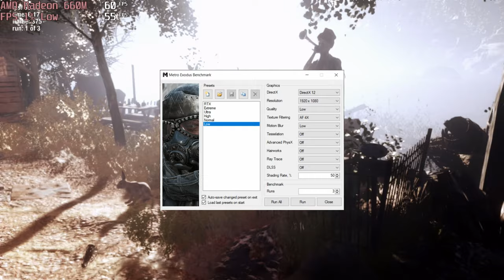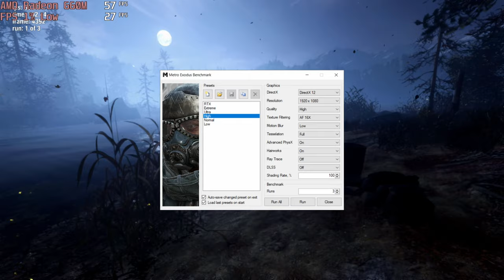🎮 AMD Radeon 660М - Metro Exodus gameplay benchmarks (1080p)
📈 Average: Low - 43 fps [0:04]; High - 16 fps [1:41]

💻 Test Configuration:
• 16 GB DDR5 RAM
• External Monitor

✅ LaptopMedia.com